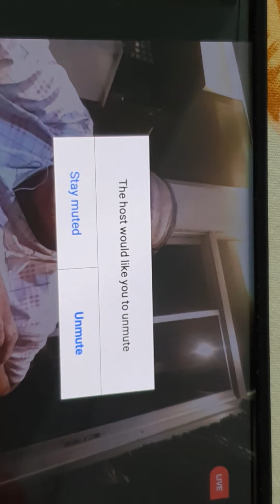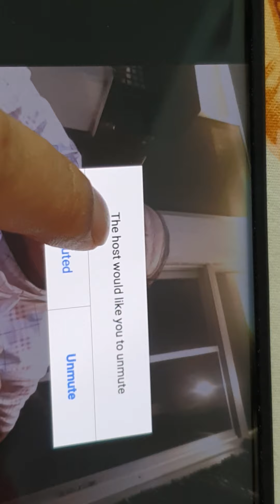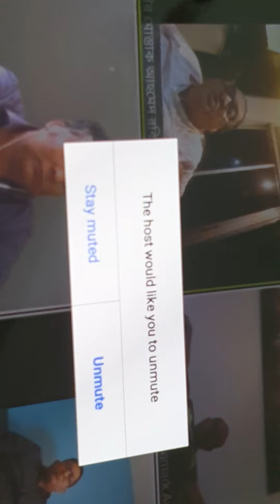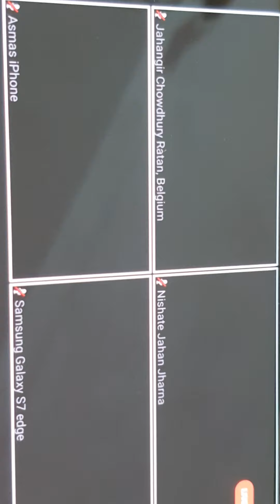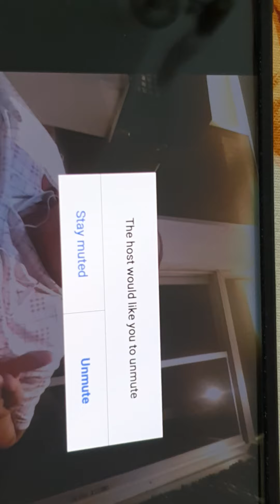জার্মান আওয়ামী লীগের ত্রি বার্ষিক সম্মেলনের (১) বছর পূর্তি উপলক্ষে।